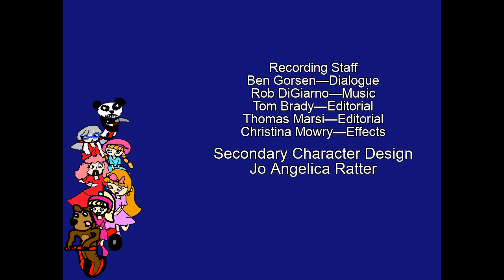Firehouse Tales Season 2 Credits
Taken from the second season of Firehouse Tales.